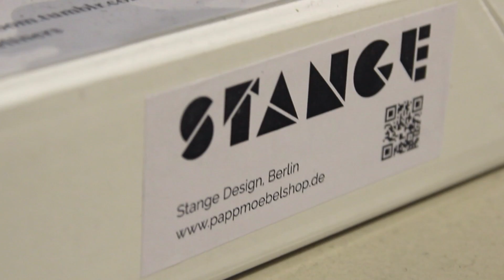Tokyo meets Berliners Pop-Up Store Opening Berlin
How to open a Pop-Up Store in 90 Seconds? See the Tokyoshowroom Pop-Up Store Opening in Berlin.